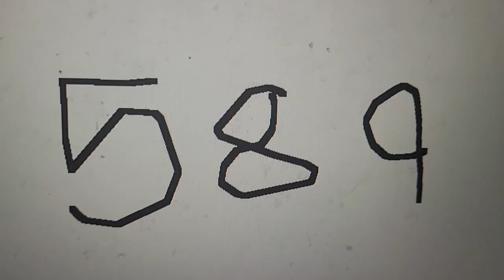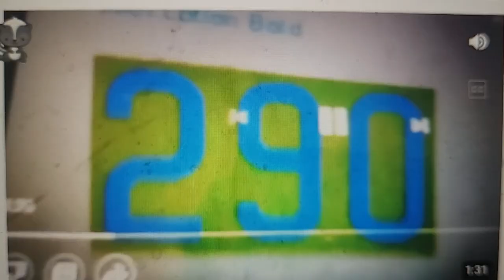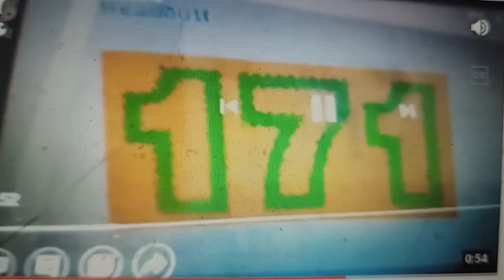Challenge Countdown from 600